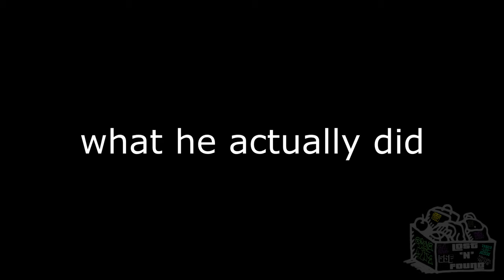GTA SA [YTP] VOL.7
This isn't a real ytp but whatever i hope you enjoy
00:00 intro
00:37 cj's worst nightmare 01:12
01:13 GTA SA LOGIC: you can do anything you want in the clothing store unless you aim at the cashier
02:21 Big smoke's BIG problem
4:00 I Like Yo Cut G
04:53 cj's life music video 5:27
05:28  you know what i did to get this ride homie? 5:49
05:50 how to escape your problems
07:02 GTA SA LOGIC: A BURGER CAN HEAL ALL YOUR WOUNDS
08:06 CJ finally gets his bag. or does he?
8:39 what if cj uses 100% of his busta-ism (busta powers)?
intro :
you know what i did to get this ride